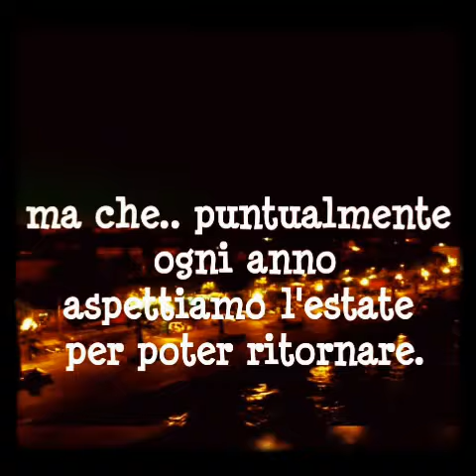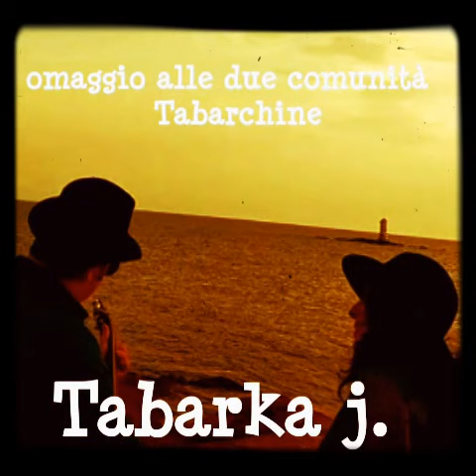Tempu de ste' (inedito in dialetto tabarkino) Tabarka j.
Questo pezzo è dedicato alle persone che per motivi di lavoro lasciano le proprie radici per andare a cercare fortuna altrove , con sempre nel cuore la nostra amata terra.
Dedicato alle due comunità Tabarchine (Calasetta e Carloforte).

Edilino Fontana
Teresa Farris